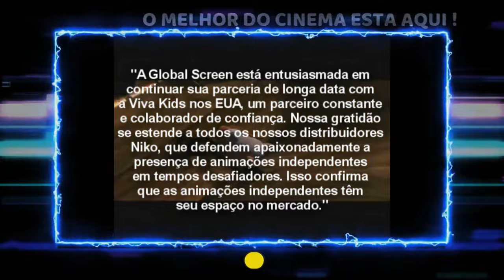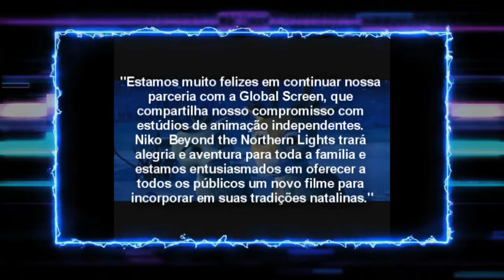Avisos Cinema Geral #203 - Mais Novas Informações Do 3º Filme De Um Voo Encantado Em Noite De Natal